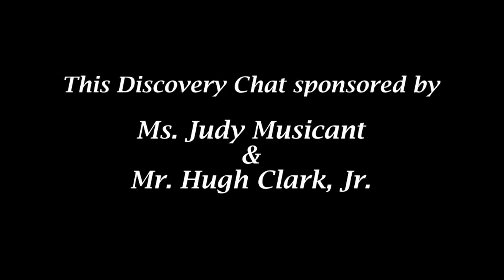Discovery Orchestra Chat 26 DID YOU SAY FLAMENCO? with George Marriner Maull and John Carlini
Maestro Maull and guitarist John Carlini investigate one of the musical aspects that makes "Spanish guitar" sound the way it does.

📧 Have a question or a comment? 💬

In addition to videos like this one, we share new Discovery Chats and other videos on a regular basis. Don’t miss them!